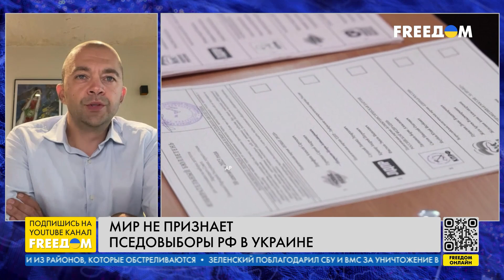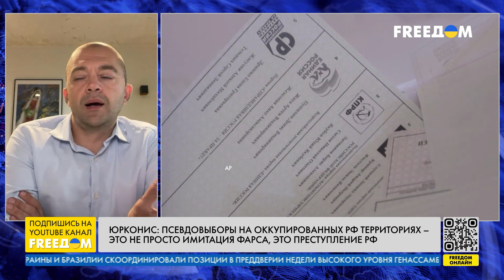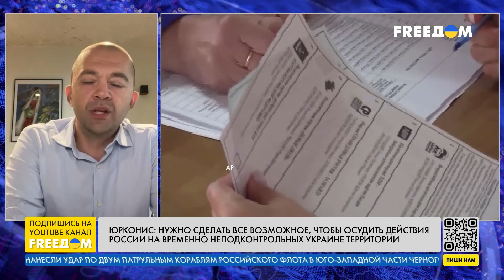❗️❗️ Псевдовыборы РФ на ВОТ Украины – это преступные действия! Интервью политолога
Выборы в России не признаются международными институтами, они не свободны, там нет конкуренции. Выборами это назвать нельзя, это – фарс, спектакль, имитация. А псевдовыборы на ВОТ – это просто преступные действия. Об этом в прямом эфире телеканала FREEДОМ сказал политолог, руководитель литовского офиса Freedom House, преподаватель Института международных отношений и политических наук Вильнюсского университета Витис Юрконис.
Он отметил, что мир не признает и осуждает фейковые выборы на временно оккупированных территориях Украины, их РФ проводит только для внутреннего потребителя, и все равно ВСУ установят контроль над ВОТ Украины.